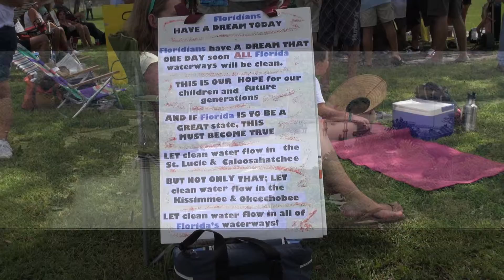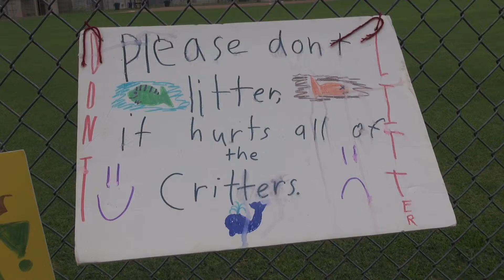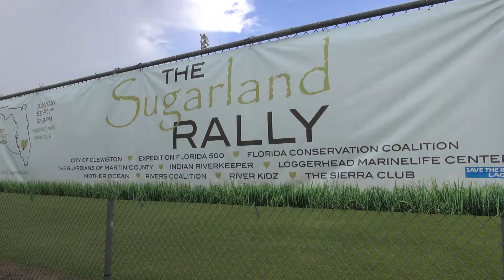News Story: The Sugarland Rally in Clewiston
News video story production including shooting, scripting and editing for the non-profit, "The Guardians of Martin County."   Hundreds turned out for the Sugarland Rally in Clewiston, FL on September 1, 2013.  Story shot on the amazing little Sony NX30U.